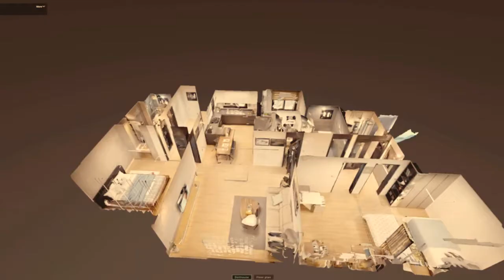조천 휴안아파트